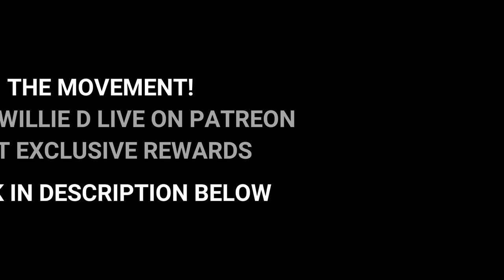Houston Sheriff's deputy gun down unarmed MENTALLY DISTURBED Black man